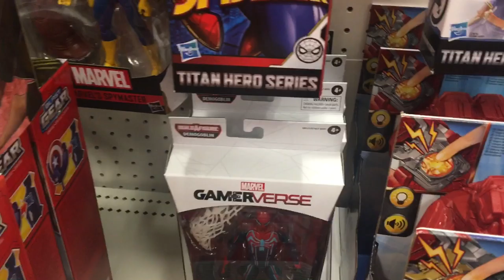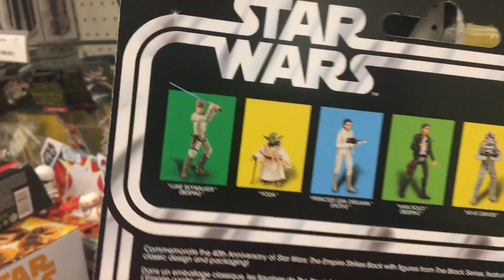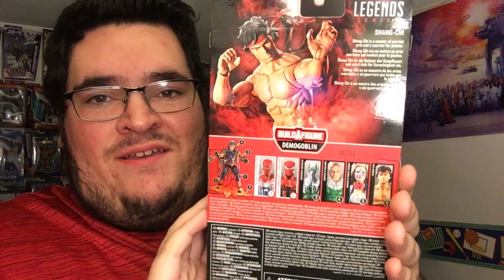TOY HUNTING AT 2 TARGETS FOR WWE/MARVEL LEGENDS & MORE!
WENT HUNTING TO ONLY 2 TARGETS AND WE DID NOT WALK OUT EMPTY HANDED! HOPE Y’ALL ENJOY TODAYS TOY HUNT VIDEO.

Jane Howell
17 Rector Street